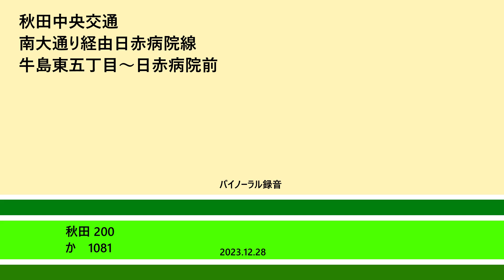[バスバイノーラル走行音]南通経由日赤病院線 牛島東五丁目～日赤病院前 2023.12.28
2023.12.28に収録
機材:DR-05+CS-10EM

秋田駅西口1410発
秋田200か1081